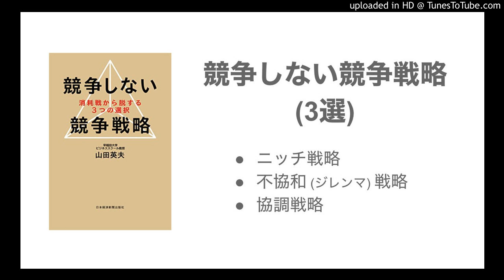競争しない競争戦略 (3選)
・ニッチ戦略
・不協和 (ジレンマ) 戦略
・協調戦略

競争しない競争戦略 - 消耗戦から脱する3つの選択 (山田英夫)